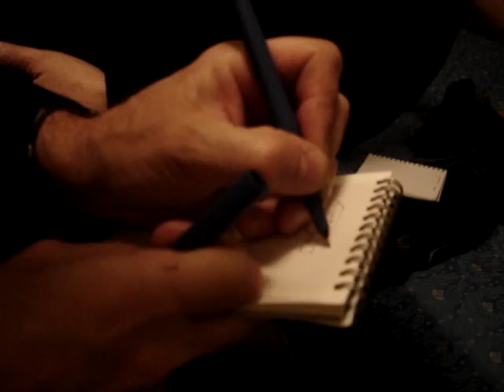UCHIMO JEZIKE STRANE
Let´s teach ,.